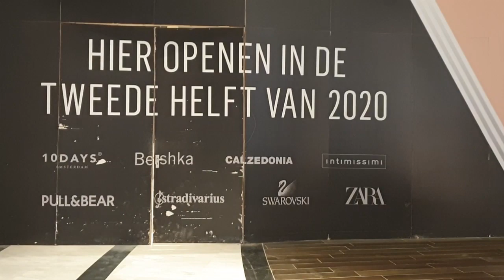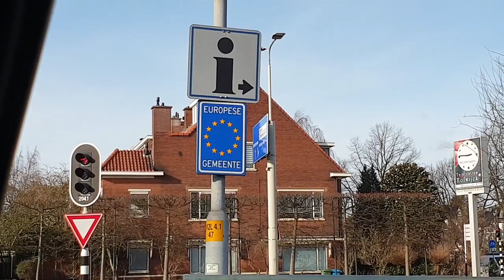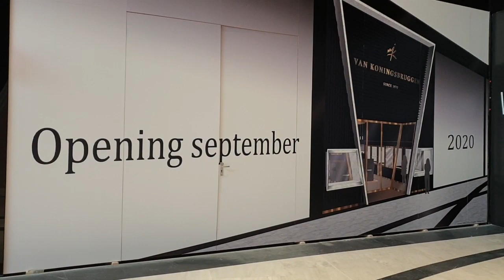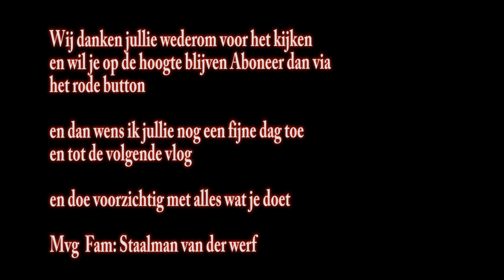Verassing voor Roderick #562